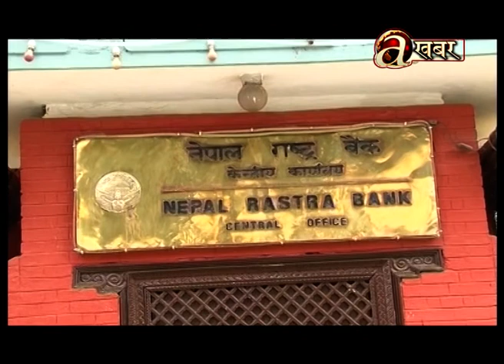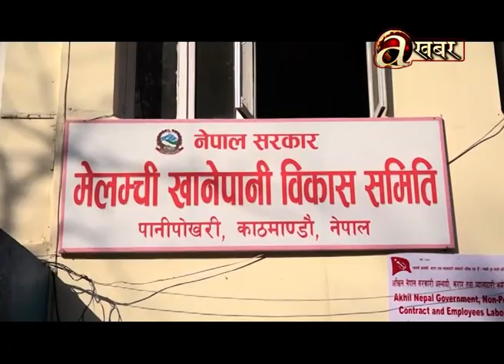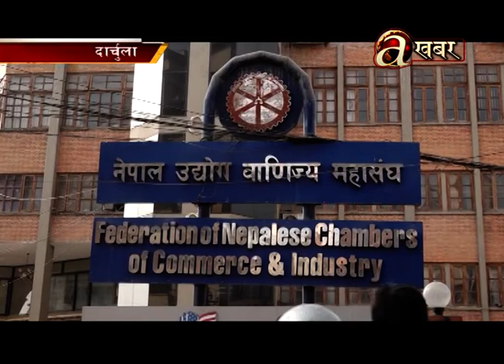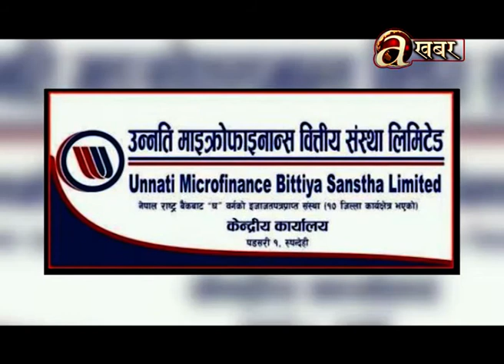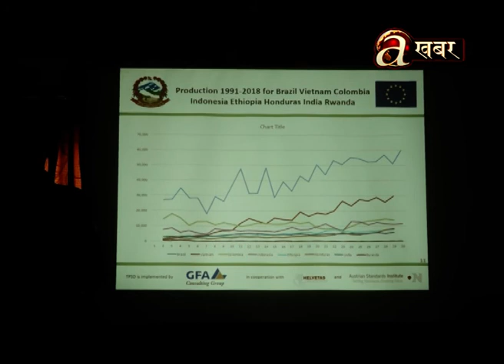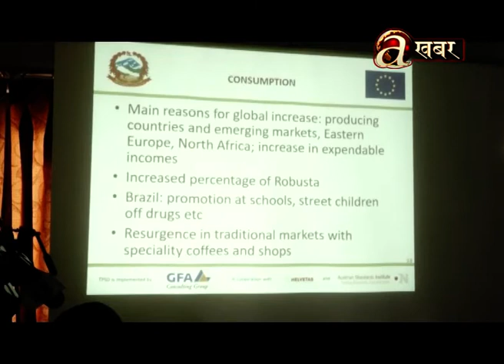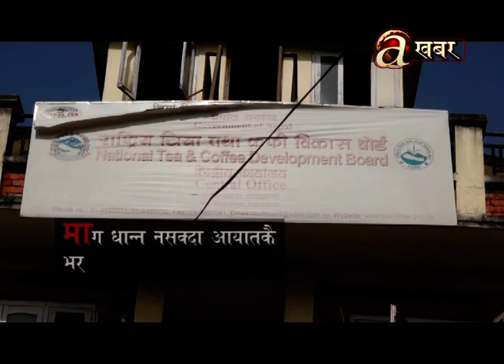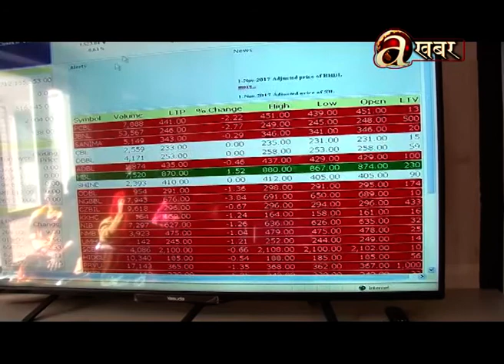Avenues @ Business - 20.01.'19